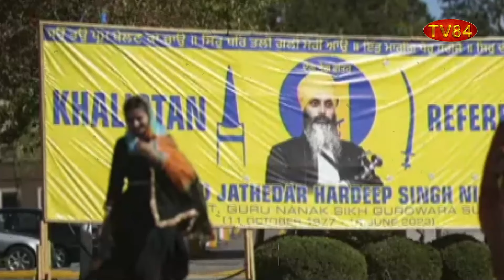CBC/LA Times/Globe & Mail Expose ‘Rogue’ India’s Ugly Face : Dr. Amarjit Singh SOS 03/07/24 P.3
ਸੀ.ਬੀ.ਸੀ, ਐਲ.ਏ ਟਾਈਮਜ਼ ਅਤੇ ਗਲੋਬ ਐਂਡ ਮੇਲ ਨੇ ਬਦਮਾਸ਼ ਭਾਰਤੀ ਹੁਕੂਮਤ ਨੂੰ ਕੀਤਾ ਨੰਗਾ - ਡਾ.ਅਮਰਜੀਤ ਸਿੰਘ

TV84
36-01 37TH AVENUE